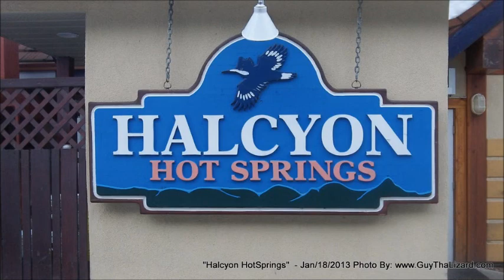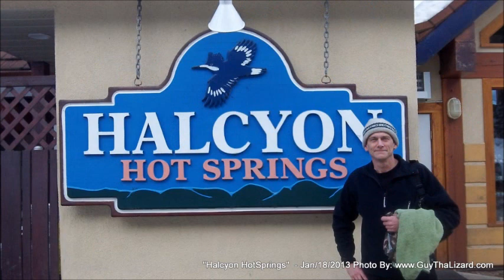Halcyon Hot Springs Jan18th2013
Great spot to soak after a day of snowshoeing or kayaking on the Arrow Lake. Great lakeview while soaking in steamy hot natural springs. We were surprised there were not more people there.

ColdPool, HotPool and a warm pool. N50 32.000 W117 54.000